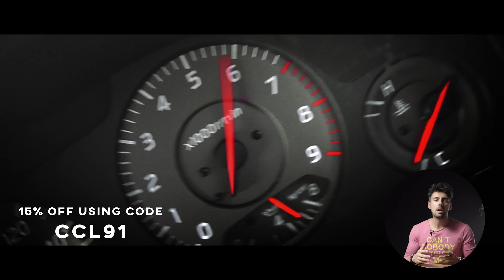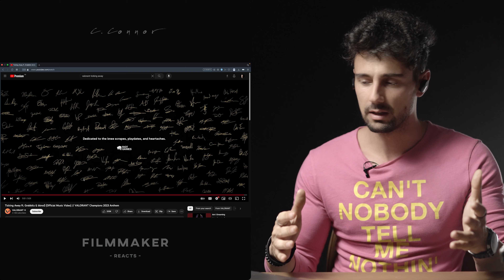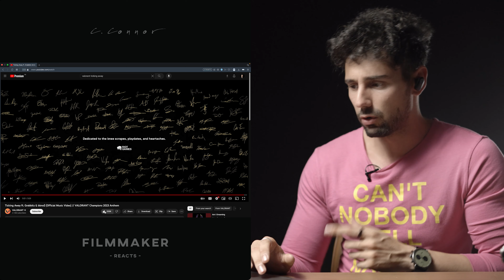FILMMAKER REACTS TO VALORANT TICKING AWAY MUSIC VIDEO!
Hey guys, how's it going? Chris Connor here and welcome to another episode of filmmaker reacts for my channel. Seat back, relax and lets study the filmmaking techniques as well as talk about what visual effects can be pulled of within after effects! his week we are taking a look at the Valorant Ticking Away music video!

In part 1 I react to the valorant music video and in part 2 we dive in to have a trailer analysis! Make sure to let me know which trailer you would like me to react next!